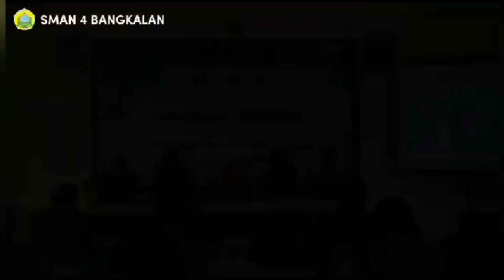Studi Banding Dinas Pendidikan Kab. Ambon Ke SMA 4 BKL terkait Double Track